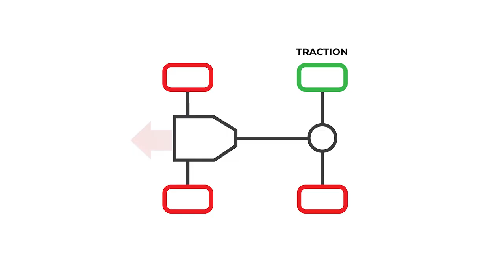Mini Clubman JCW ALL4 4x4 TEST on Rollers - CarCaine